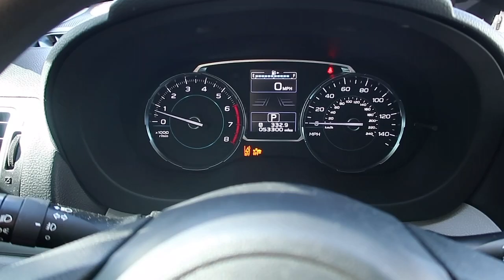Car Wreck - The Ratchet Diaries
Hey guys first full update on the first 4 months of 2024. Enjoy